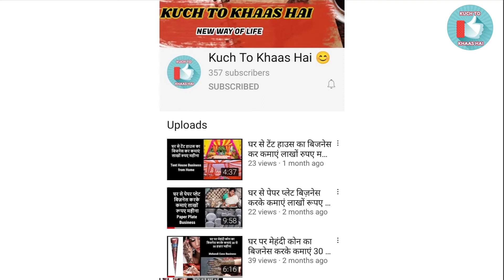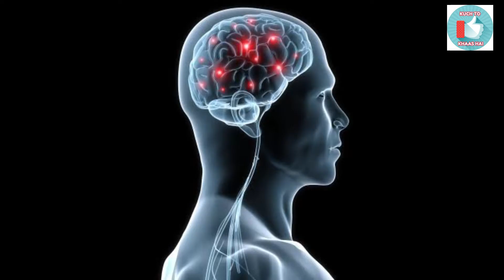कोरोना से बचने के लिए और इम्युनिटी बढ़ाने के लिए अपनाएं यह 5 जड़ी बूटियां